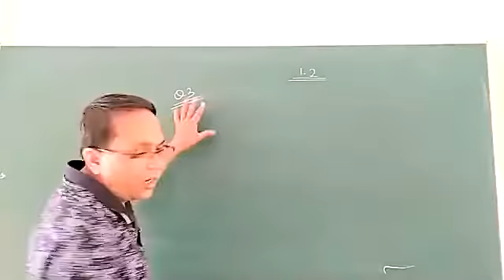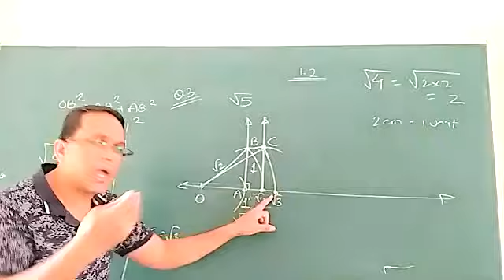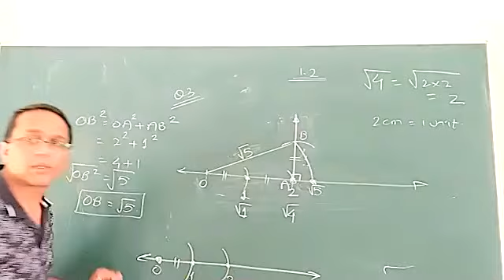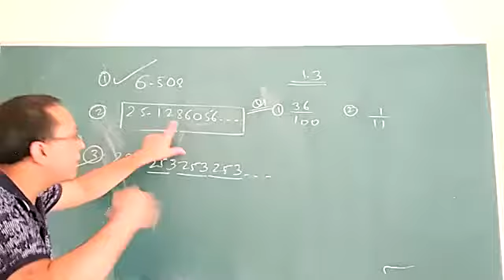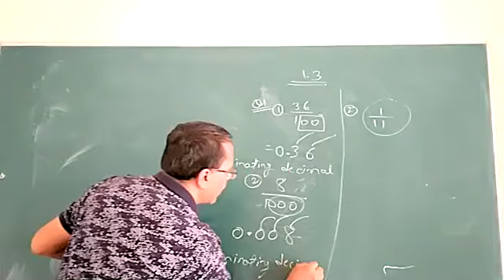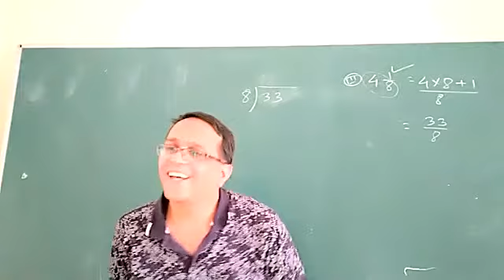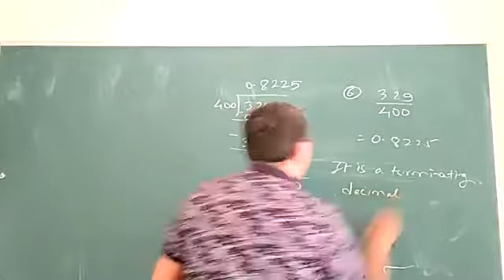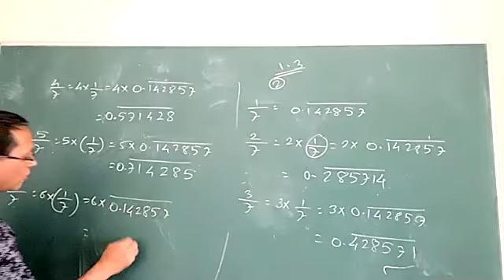STD9CBSE MATHS realnumbers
STD 9 CBSE
MATHS CH 1
EX 1.2 Q 3 , EX 1.3 Q 1,2
The exercises are explained in a very simple and easy to understand method. Please watch the video till the end to understand the important concepts.